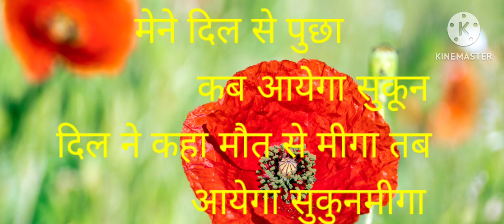May 13, 2024